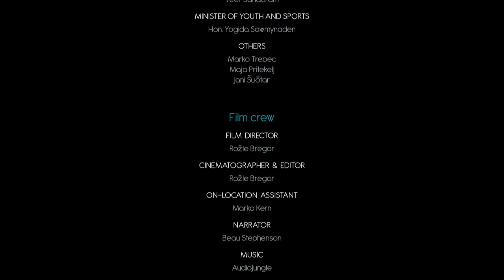Mauritius - Experience for Youth (2015)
Film director, director of photography: Rožle Bregar

The Duke of Edinburgh’s International Award equips young people for life and work. It is the world’s leading youth achievement award. In 2013 more than one million young people around the world took part in the Award, in over 132 countries and territories.

The short documentary film about a memorable experience of Mauritian girls and Slovenian boys on a Gold Award Expedition is visually stunning and carries a potent message. By opening their hearts and letting go of all prejudice, the young people of two completely different cultures are united in true friendship which brings them to a higher level of personal development.

Filmmaker Rožle Bregar is a Gold Award Holder. Ten years ago he set off on his first expedition to gain experience and maturity which would help him build his career. Today he is a world-known cinematographer and photographer. As an Expedition Supervisor he shares his knowledge, experience and skills with new generations and is as a role model for Award participants.